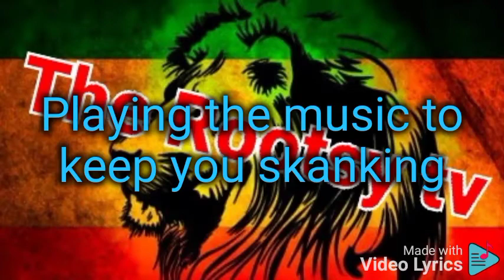Frankie paul Shub in lyrics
shub in lyric video